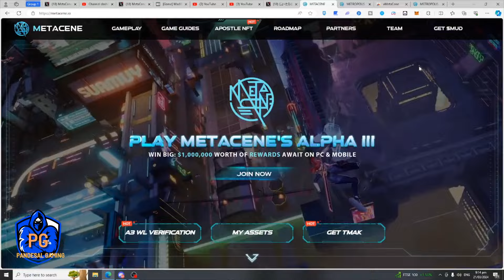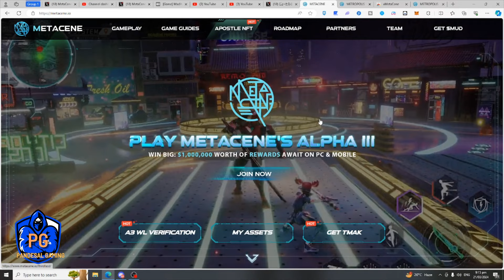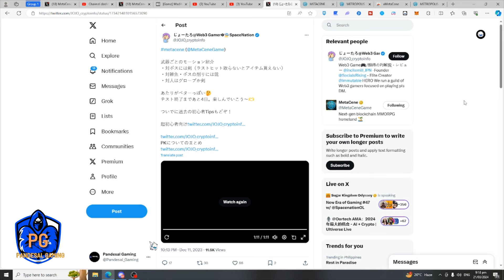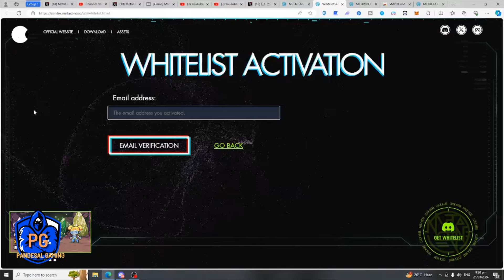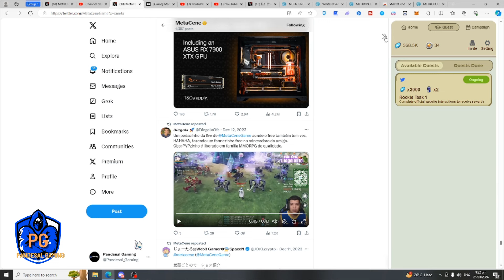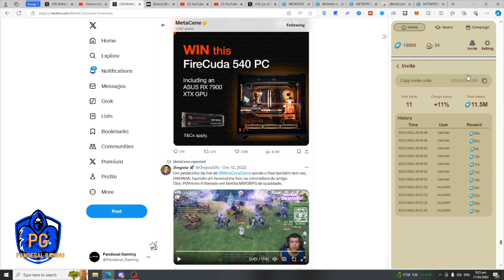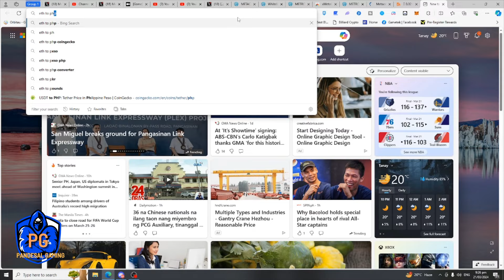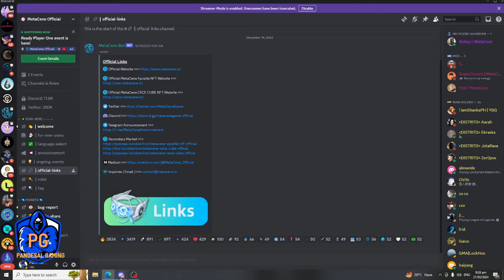#1 PLAY TO EARN? -EARN UP PHP 40K WORTH OF NFT FOR FREE -PLAY & EARN ON YOUR MOBILE PHONE FOR FREE!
CTTO OF THE VIDEO CLIPS ON TWITTER.. THANKS

INVITATION CODE:  d3zEuOemN9

Official Link -METACENE

Welcome to the captivating world of Metacene, an innovative and immersive MMORPG that combines the thrill of gaming with the potential for real-world earnings. In this video, we explore the exciting features of Metacene, a groundbreaking free-to-play and play-to-earn NFT game.

Embark on a thrilling adventure in a vast and intricately designed virtual universe, where players can explore stunning landscapes, engage in epic battles, and unlock an array of unique characters and items. Metacene leverages the power of blockchain technology to provide players with true ownership and the ability to earn real-world value through in-game achievements.

As you delve deeper into the Metacene world, you'll discover a vibrant player-driven economy fueled by non-fungible tokens (NFTs). These digital assets are securely stored on the blockchain, allowing players to buy, sell, and trade them with other enthusiasts. Each NFT possesses distinct attributes and rarity levels, giving players a chance to earn substantial rewards by strategizing their in-game decisions and acquiring valuable items.

Metacene introduces a groundbreaking play-to-earn model, where players can monetize their skills and dedication. By completing quests, defeating powerful foes, and contributing to the game's ecosystem, players can earn tokens that can be exchanged for real-world value. It's a game that rewards both time and talent, empowering players to turn their passion for gaming into a lucrative opportunity.

The game's stunning graphics, immersive storytelling, and engaging gameplay mechanics provide an unforgettable experience for gamers of all backgrounds. Whether you're a seasoned MMORPG enthusiast or a casual player looking for a new adventure, Metacene offers something for everyone.

Join the ever-growing community of Metacene players, and experience the future of gaming today. Download the game for free and embark on a journey that combines entertainment, community building, and the potential for financial rewards.

Are you ready to become a legendary hero and earn while you play? Watch this video to learn more about Metacene, the free-to-play and play-to-earn NFT game that is revolutionizing the gaming industry.